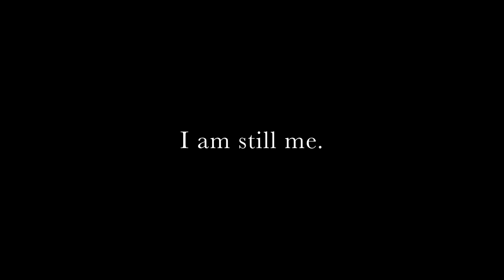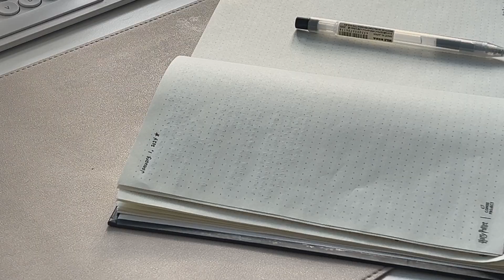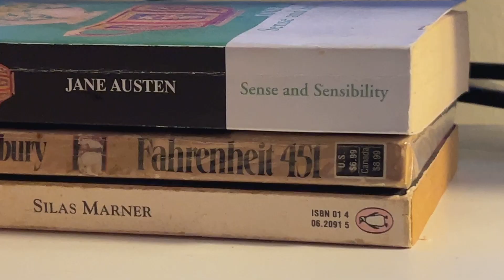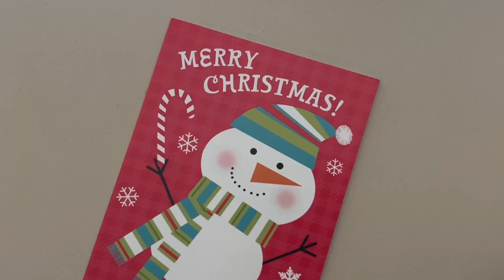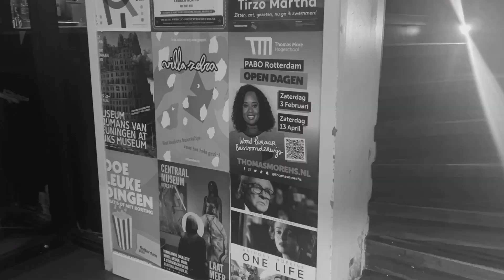A new year & an old me.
Hi! Happy New Year to you. This is just a small journal entry that I made for the first day of 2024. Hope you enjoy it!

💜 Jam